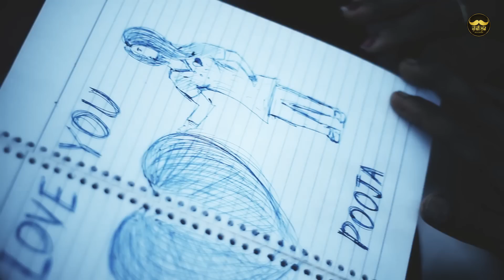Mukh | Jassi Saini | Official Full Video 2016 | Kundhi Muchh Records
Kundhi Muchh Records Presents

Singer - Jassi Saini

Lyrics - Shashi Magriya

Director & Editor - Anks

Presents - Tejinder Kishangarh

Label - Kundhi Muchh Records